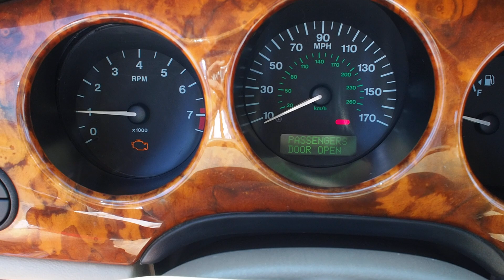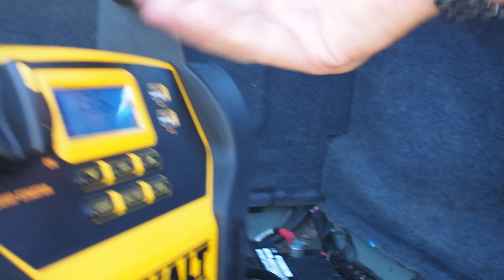2000 Jaguar XJ8- L Luxury Sedan !! Sold !!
Alert !! Soon to be a future classic, this 2000 Jaguar XJ8-L ( extended wheelbase ) is in need if a new caretaker !! Its current owner, not on purpose, has not been able to maintain both mechanically and also provide shelter when not in use, causing the factory clear coat to dry out and peel / flake away. also, not being serviced on a regular basis. The odometer showing 130k miles, not crazy miles over 23 years... The engine, once started with the aid of a battery jump box, starts right up and settles to a smooth idle. Was told by the current owner, that the car does overheat and do not know what is causing it to overheat ? From the short drive around a parking lot, the car seems to run, shift and brake very well, but it has not been on the road for quite some time. Ironically, the AC blows nice and cold !!

Clean Title !

Sold !!